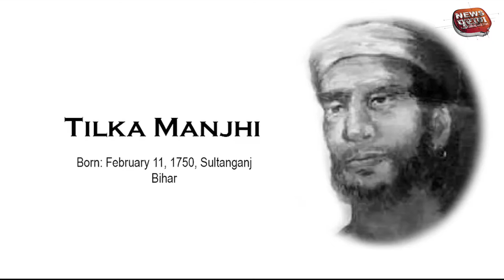तिलका मांझी : भारतीय स्वतंत्रता संग्राम के पहले क्रांतिकारी थे। Tilka Manjhi History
Follow @NewsPuran

1857 की क्रांति से लगभग 80 साल पहले बिहार के जंगलों से अंग्रेजी हुकुमत के खिलाफ़ जंग छिड़ चुकी थी। इस जंग की चिंगारी फूंकी थी एक आदिवासी नायक, तिलका मांझी ने, जो असल मायनों में भारतीय स्वतंत्रता संग्राम के पहले क्रांतिकारी थे।

भले ही आपको हमारे इतिहास में तिलका मांझी के योगदान का कोई ख़ास उल्लेख न मिले, पर समय-समय पर कई लेखकों और इतिहासकारों ने उन्हें ‘प्रथम स्वतंत्रता सेनानी’ होने का सम्मान दिया है। महान लेखिका महाश्वेता देवी ने तिलका मांझी के जीवन और विद्रोह पर बांग्ला भाषा में एक उपन्यास ‘शालगिरर डाके’ की रचना की। एक और हिंदी उपन्यासकार राकेश कुमार सिंह ने अपने उपन्यास ‘हुल पहाड़िया’ में तिलका मांझी के संघर्ष को बताया है।

User Queries
1.Tilka Manjhi
2.तिलका मांझी
3.tilka manjhi ka biography
4.tilka manjhi ka itihaas
5.Tilka Manjhi History